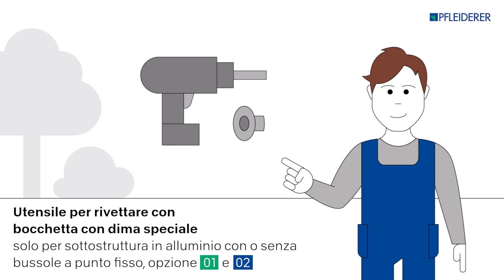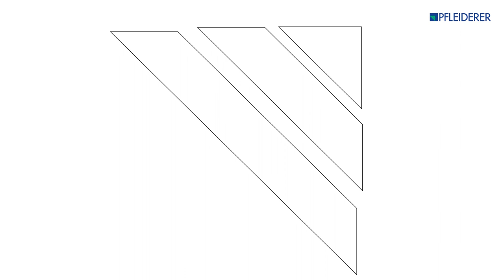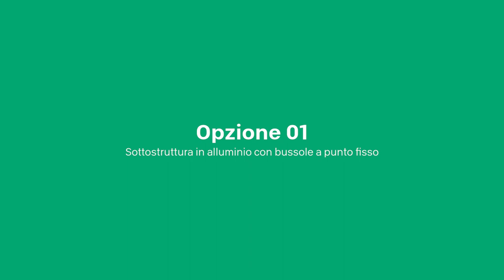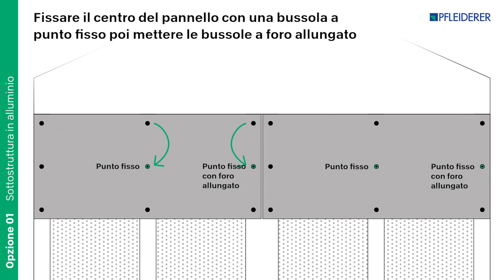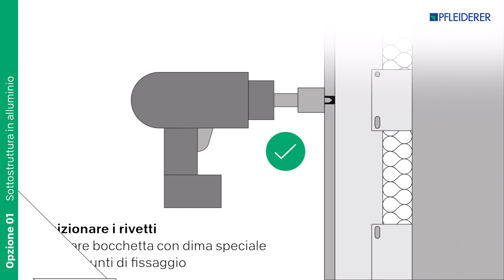Pannelli per facciate Pfleiderer-Taglio & montaggio sottostruttura alluminio manicotto a punto fisso